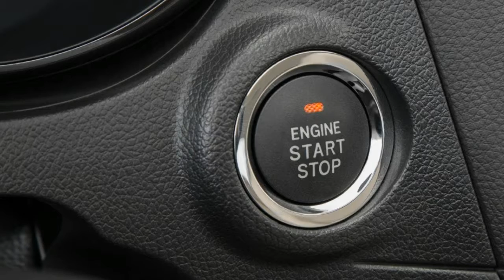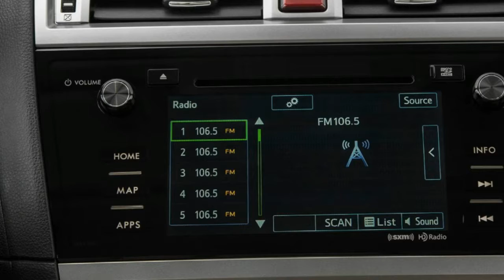2017 Subaru Legacy Interior